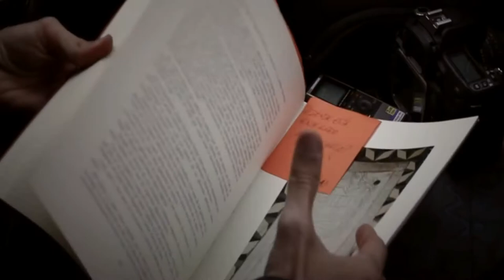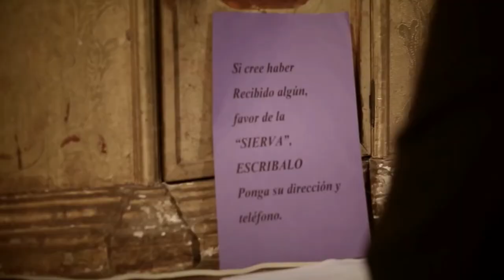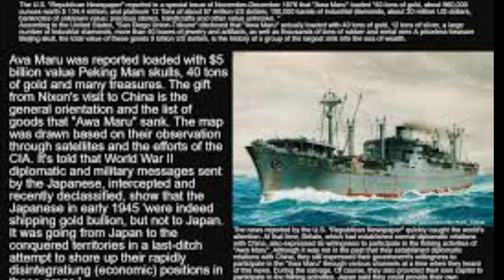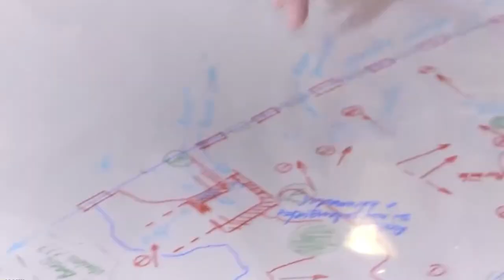10 Lost Treasures YOU CAN STILL FIND || Undiscovered Gems, Gold and Jewels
10 Lost Treasures YOU CAN STILL FIND || Undiscovered Gems, Gold and Jewels
Looking for a way to get rich or are you a real treasure hunter? We dug op information about hidden chests, sunk coins and forgotten jewels and diamonds, this are 10 treasures you can still find.

Everyone loves a treasure mystery, but what if I told you some of these lost treasures you can still find? From gold stolen and lost by pirates to diamonds and jewelry of kings who died a long time ago to World War II stolen artifacts, millions worth of treasures are still out there just waiting for someone to come and take them!
Make sure you watch till the end, so maybe you are able to connect the dots and be a successful treasure hunter!

00:00 Intro
00:42 10. Treasure of Lima
01:44 09. The Lost Sarcophagus of Menkaure
02:45 08. King John’s Jewels
03:36 07. The Oak Island Money Pit
04:10 06. The Amber Room
04:58 05. The Irish Crown Jewels
05:40 04. Amaro Pargo’s Treasure
06:38 03. Lost Treasure of Flor de la Mar
07:09 02. The Awa Maru Treasure
07:49 01. The Copper Scroll’s Treasure
08:38 Outro